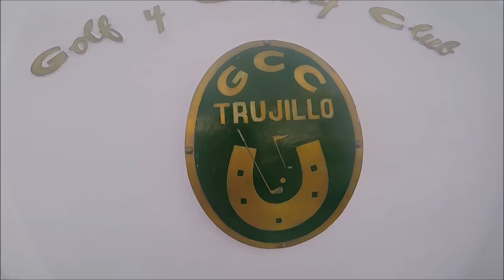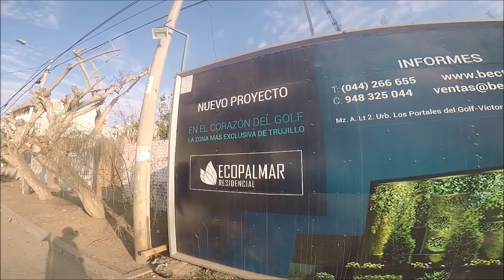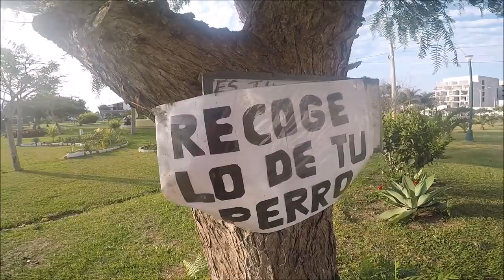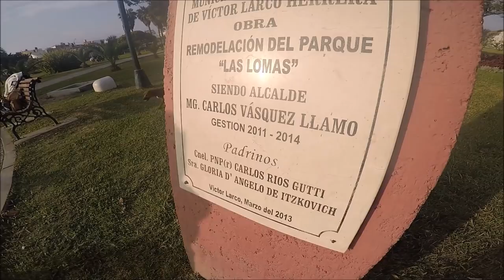Como es el barrio mas exclusivo de Trujillo, El Golf en el Perú 🇵🇪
Acompáñame visitando el barrio el mas exclusivo de Trujillo, El Golf en el Perú 🇵🇪